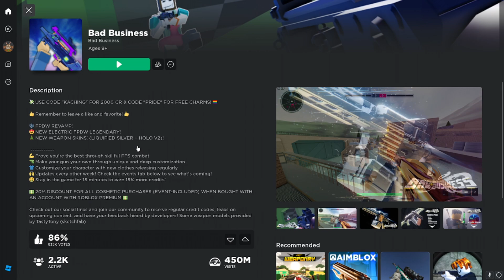Roblox games are getting too realistic